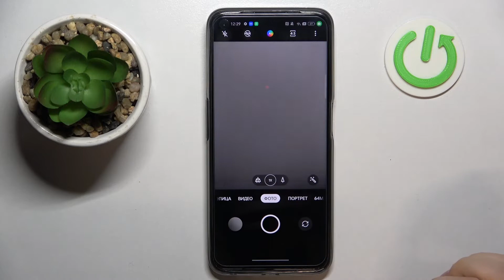REALME 9 Pro | Замедленная СЪЁМКА на REALME 9 Pro / Как снимать Slow-Mo на REALME 9 Pro?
Хотите записать замедленное видео с помощью REALME 9 Pro, но не знаете как включить режим Slow-motion? Тогда вам очень повезло найти это видео. В нём мы подробно покажем и объясним вам как войти в режим замедленной съёмки в камере на REALME 9 Pro всего за несколько простейших действий.

Как войти в режим слоумоушн на REALME 9 Pro? Как записать замедленное видео на REALME 9 Pro? Как на REALME 9 Pro активировать режим съёмки Slowmotion? Как активировать режим замедленной съёмки на REALME 9 Pro?